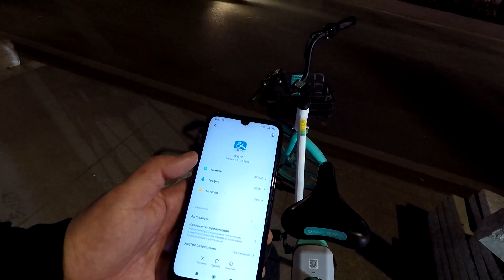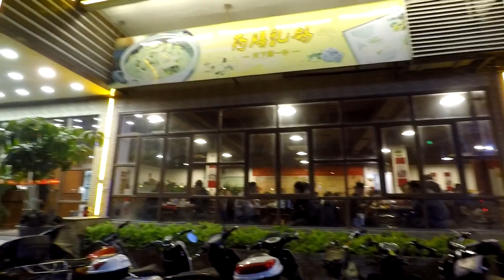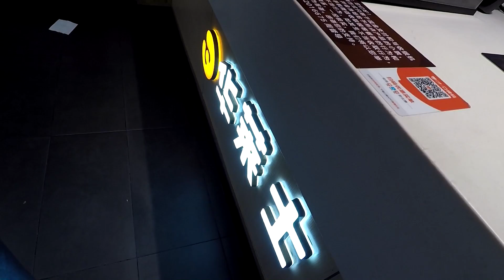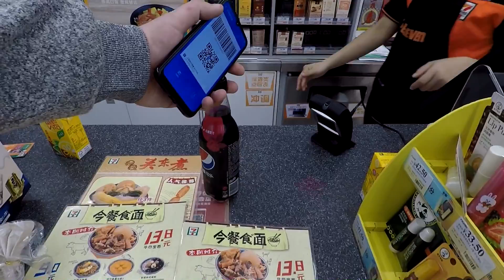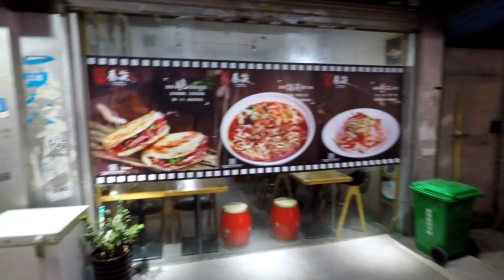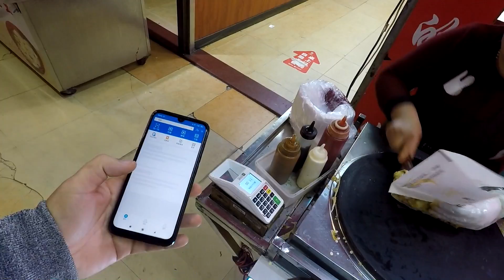Ночная уличная еда в Гуанчжоу. Что можно заточить перед сном? :))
Буду в течении недели заливать ролики о поездке в Китай, может кому интересно будет :) Если задизите данную рубрику перенесу на лайф канал.